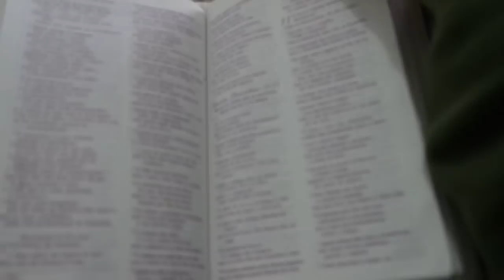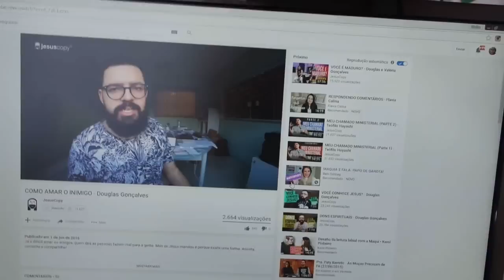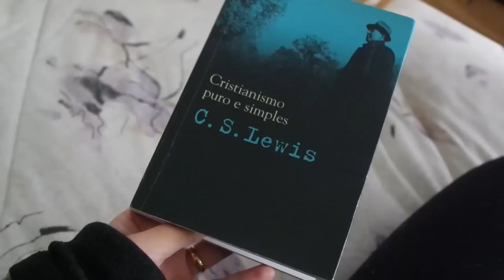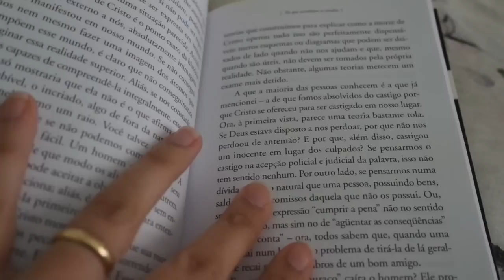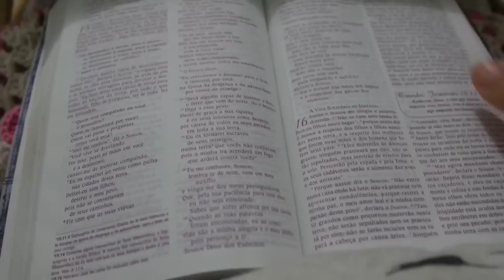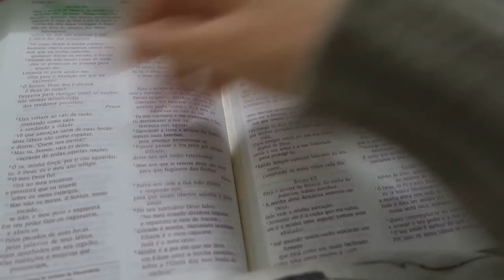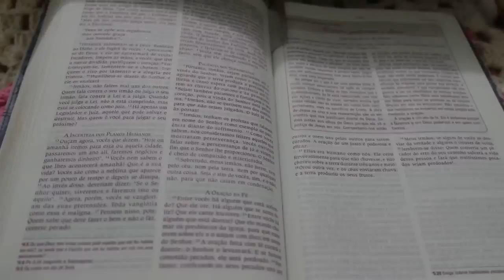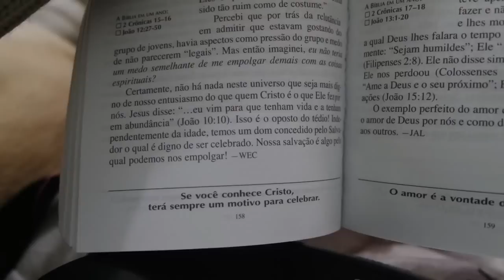Edificando: Como faço meu devocional diário